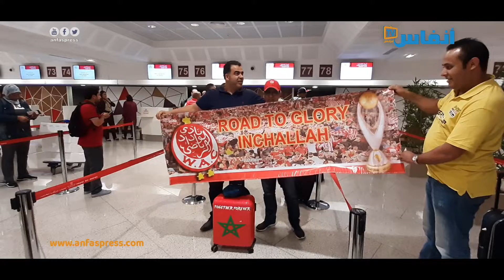صحافيون رياضيون: سنوثق بالصوت والصورة لكل مغالطات فريق الترجي